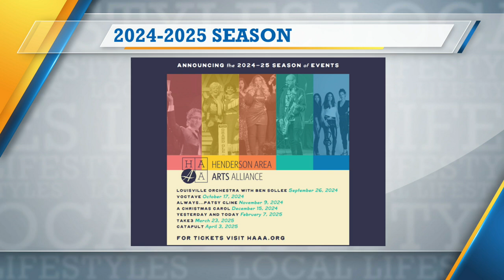Henderson Arts Alliance Exciting Season (8/12/2024)